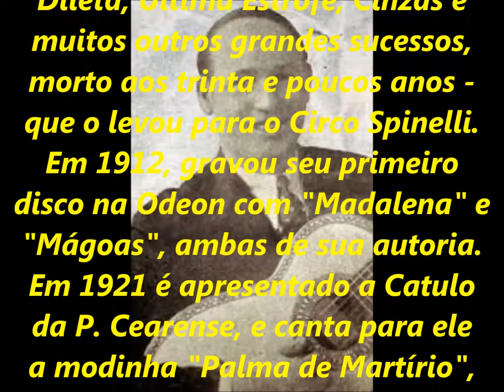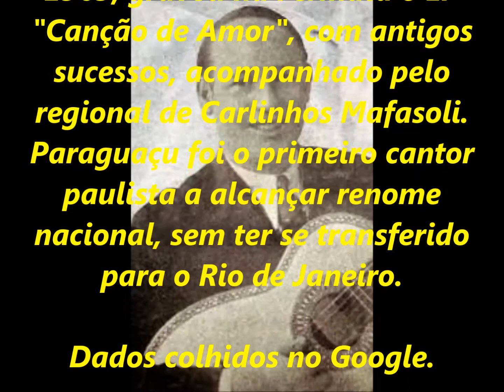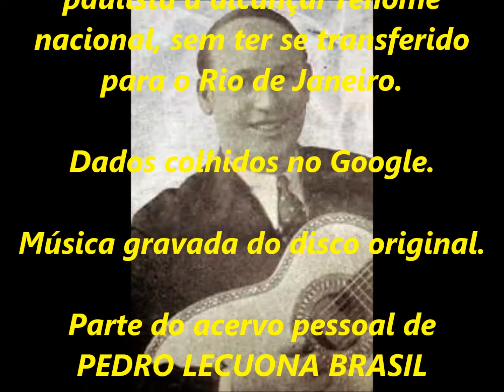PARAGUASSU - TAÇA DA AMARGURA (1942) - SÉRIE RELÍQUIAS - acervo de PEDRO LECUONA BRASIL